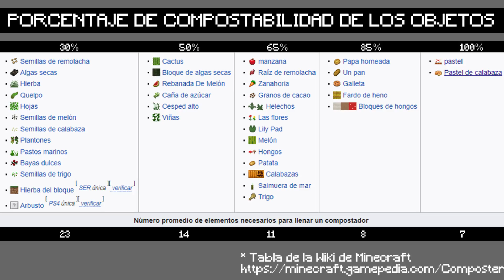Cuatro cosas que podes hacer con el composter | Minecraft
Despues de este video el Composter sera uno de tus bloques favoritos de Minecraft.. mira todo lo que podes hacer...

┌ Te Gusto el vídeo? Déjame tu LIKE! ┐
► Si le das a "Me Gusta" ayudas a que este canal siga creciendo, si te gusta el canal deja tu apoyo en cada vídeo.
Se parte de la comunidad de Miguel Gamer

┌ TE DEJO MI SEGUNDo CANAL ┐
Conocelo, te lo recomiendo, si te gusta este canal el otro te va a dejar alucinando :)